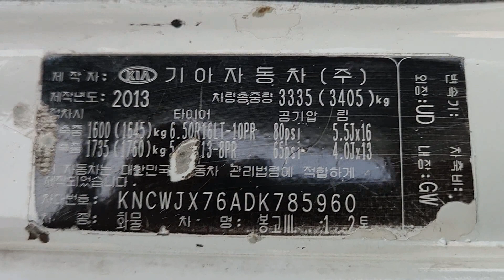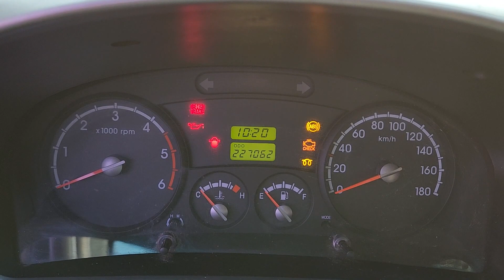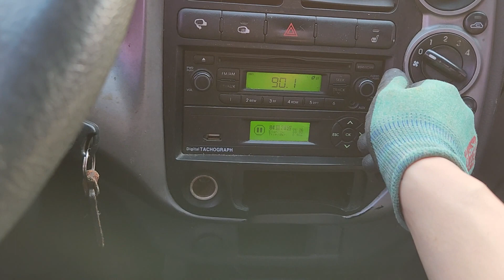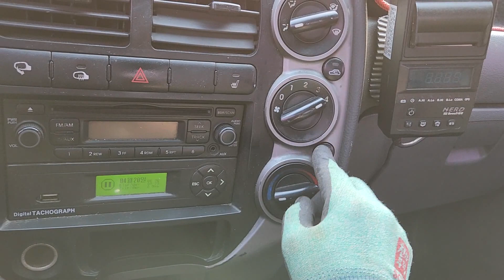[DNC TRADING] BONGO3 1.2TON